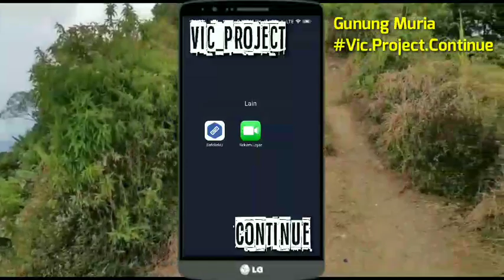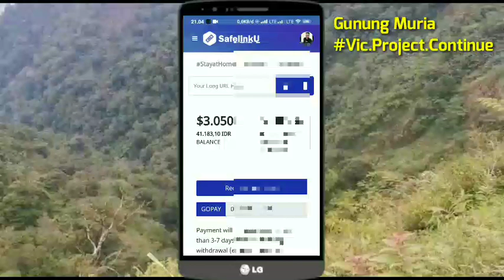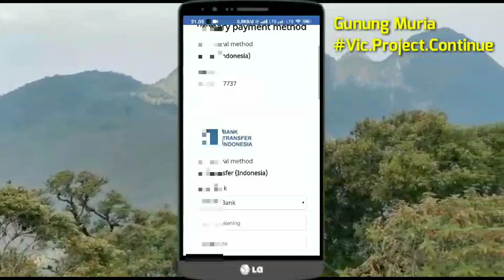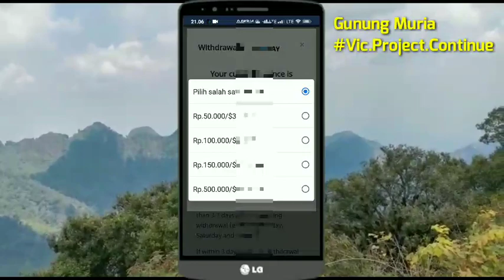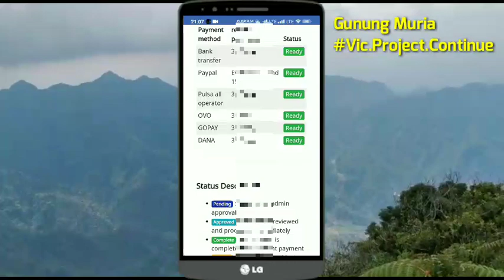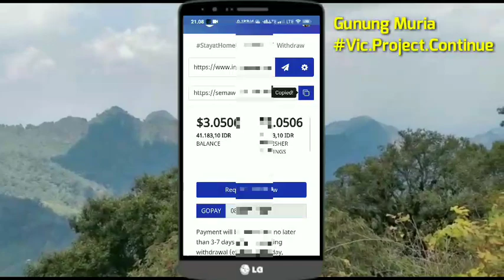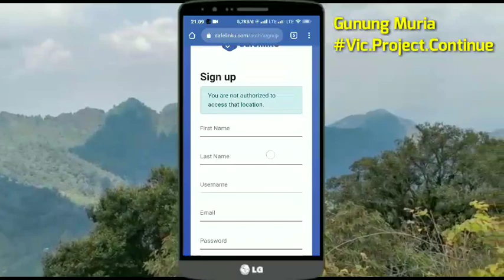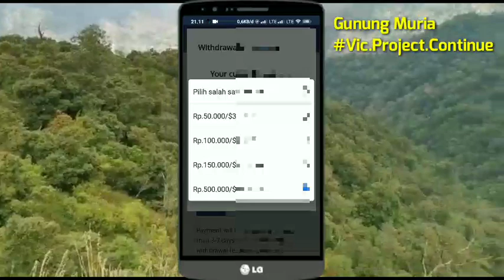Situs Penghasil Dollar Terpercaya Withdraw Bank Transfer, Gopay, OVO, Pulsa, Dana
situs penghasil uang,
situs penghasil uang terpercaya,
situs penghasil bitcoin gratis 2020,
situs penghasil uang tercepat 2020,
situs penghasil dollar,
situs penghasil saldo dana,
situs penghasil bitcoin,
situs penghasil bitcoin gratis terbukti membayar,
situs penghasil btc terbukti membayar,
situs penghasil btc,
situs penghasil dollar tercepat 2020,
situs penghasil pulsa gratis,
situs penghasil rupiah,
situs penghasil rupiah gratis,
situs penghasil receh,
situs rahasia penghasil uang,
situs resmi penghasil uang,
situs resmi penghasil dollar,
situs penghasil saldo gopay,
situs penghasil saldo dana tercepat,
situs penghasil saldo dana 2020,
situs penghasil uang tanpa modal,
situs penghasil dollar tercepat 2019,
situs penghasil uang 2020,
situs penghasil uang terbaru,
situs penghasil uang langsung ke rekening bank,
situs web penghasil uang,
situs web penghasil saldo dana,
situs web penghasil dana,
situs web penghasil pulsa gratis,
situs web penghasil dollar,
situs web penghasil dollar tercepat,
situs web penghasil diamond gratis,
situs penghasil xrp,
situs penghasil yfi,
situs penghasil uang 2020 terbukti membayar,
situs penghasil pulsa 2020,
situs legit penghasil dollar 2020,
situs penghasil dollar 2020